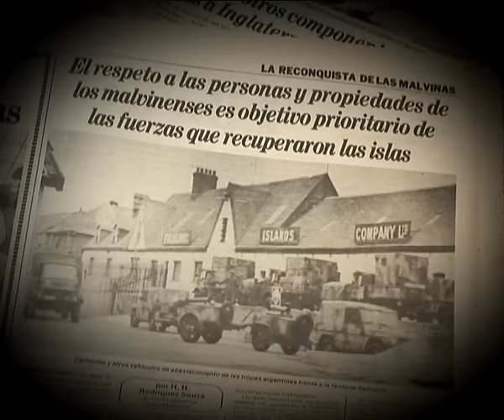HISTORIAS DE LOS COMBATIENTES DE MALVINAS - DEL LAPIZ AL FUSIL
Trailer "Del Lápiz al Fusil". Una coproducción de Artax y Del Fuego producciones. Un homenaje para aquellos que lucharon por defender la Patria en las Islas y también para quienes dieron su vida por la Argentina siendo aún muy jóvenes. Simplemente gracias a todos ellos. Pasaron 30 años y sin dudas, Malvinas es una causa que merece el recuerdo de adultos, jóvenes y niños. Malvinas es una herida que no cierra. Las Malvinas son Argentinas.